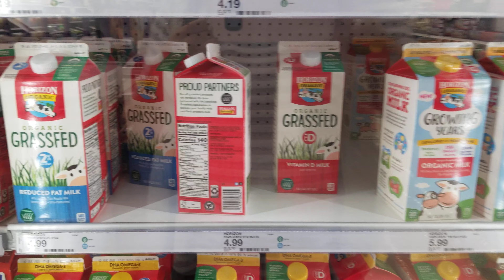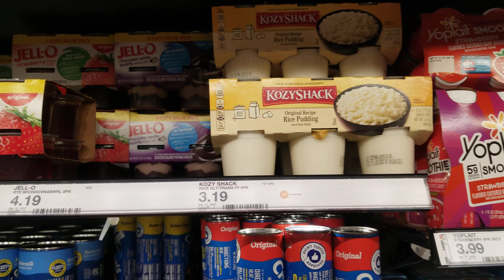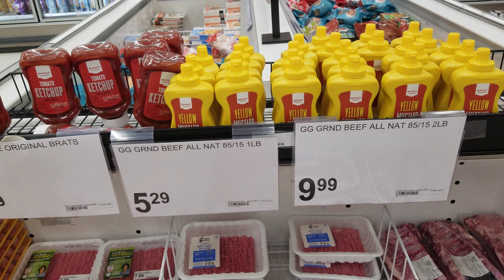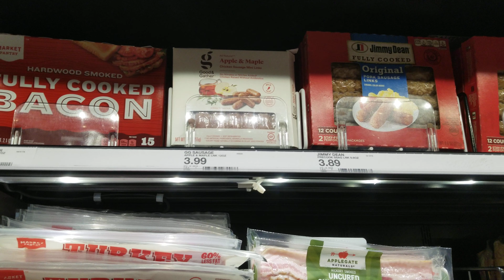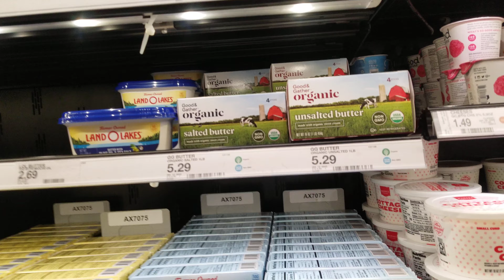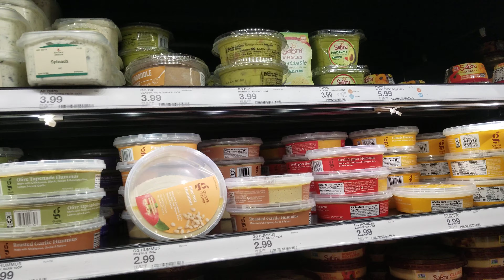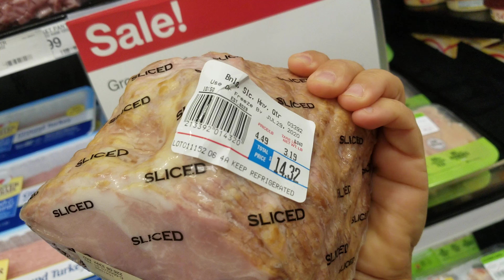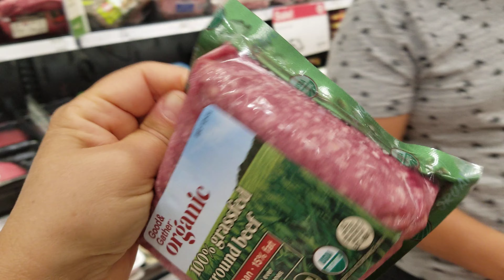Закупаем продукты в Target. Дорогой магазин ,почти никогда Не ходим туда.